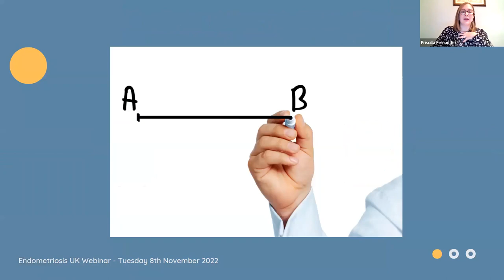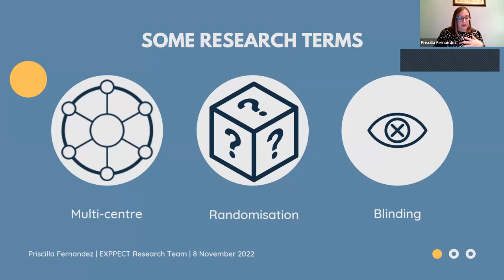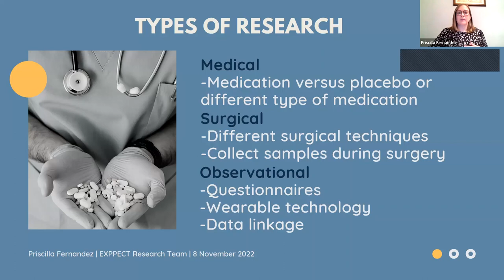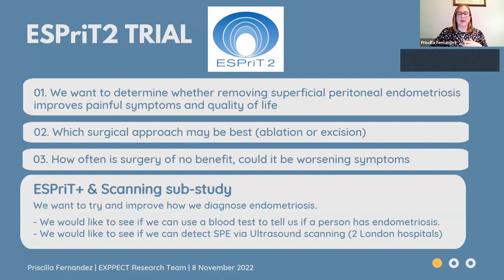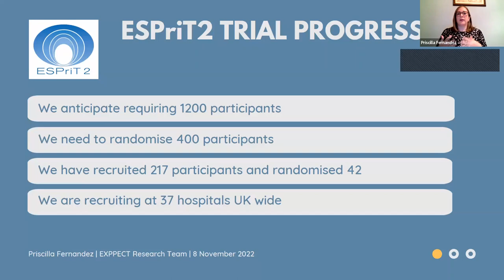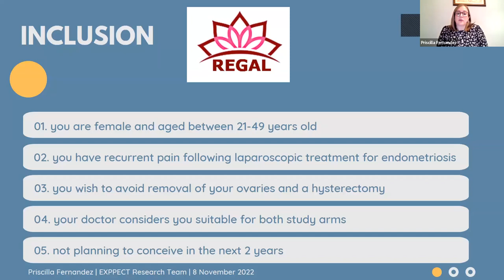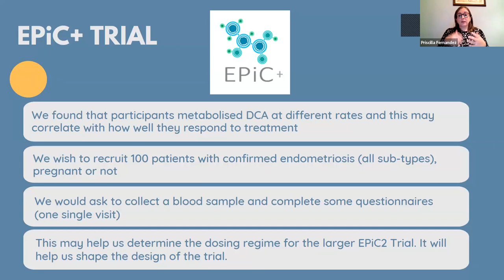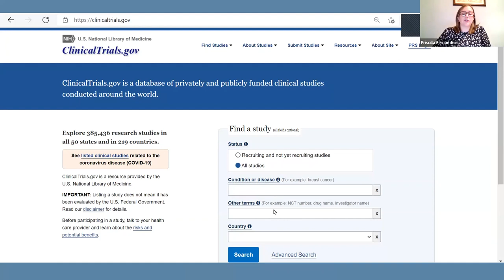Some of the gynaecological resesarch projects at The University of Edinburgh webinar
Hosted by Priscilla Fernandez - Specialist Research Nurse & Midwife at The University of Edinburgh

In this talk we discuss the ESPriT2 trial which seeks to generate data that will compare outcomes for surgery using excision or ablation. At the moment there is not enough high-quality research on the use of excision versus ablation for surgical removal of endometriosis. We hope the results of this trial can provide information needed to help those decide the best treatment for them.

The content of lectures and talks given for Endometriosis UK is the speakers views and not necessarily the views of the charity.